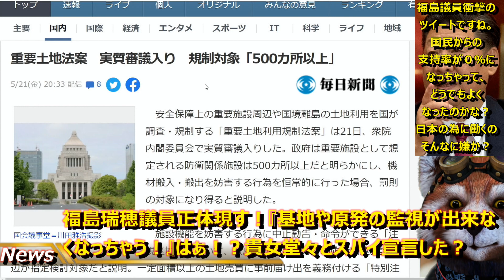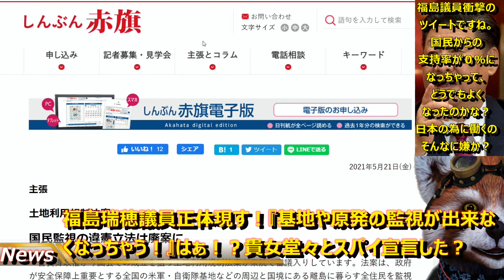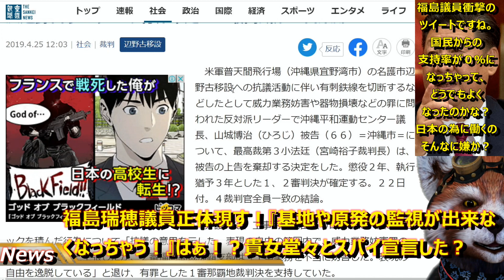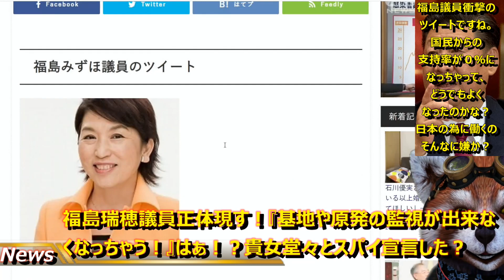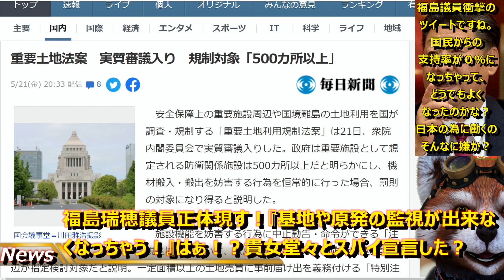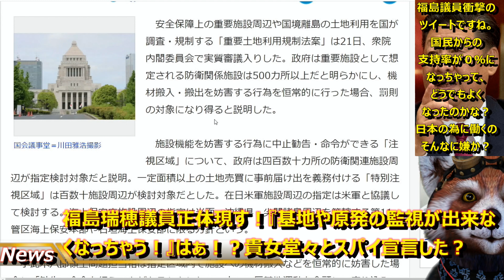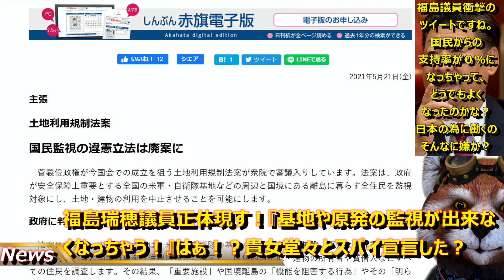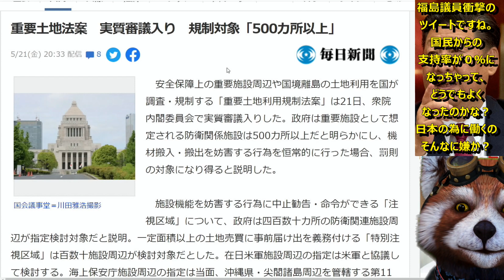【遂に正体を現した！福島瑞穂議員衝撃のツイート！】『基地や原発の監視したら罰せられるのは困る！』はぁ？中国共産党関連の外資が基地周辺の日本国土を買収して監視等利用するのを制限する法案なんだが？どの立場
国民からの支持率が０％付近になって、

もうどうでもよくなってしまったのでしょうか？

入国管理法といい土地利用規制法案といい、

誰がヤバいのか、どんどんあぶりだされてきてますね！

立憲民主党！日本共産党！社民党！

いい加減にしろよ！

自民党もこんな国民支持率消費税以下の政党に気を使う必要は

無いだろうが！